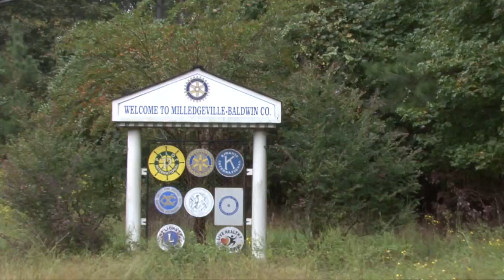Pastor Levi in Milledgeville, GA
This video is about Pastor Levi in Milledgeville, GA